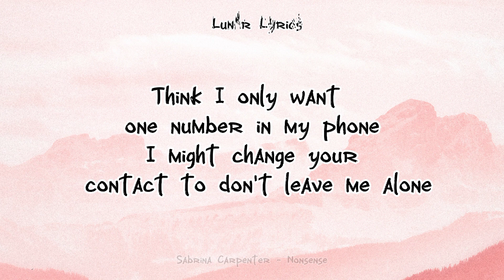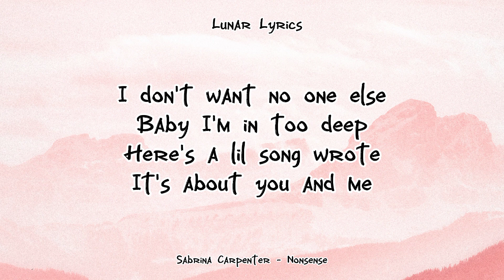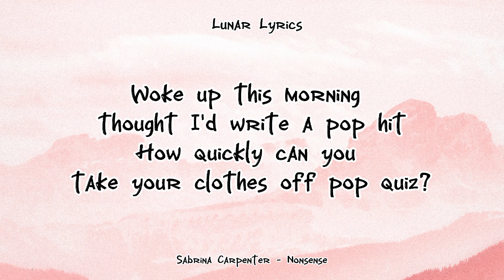Sabrina Carpenter - Nonsense (Lyrics)